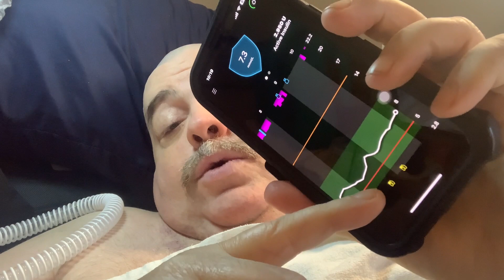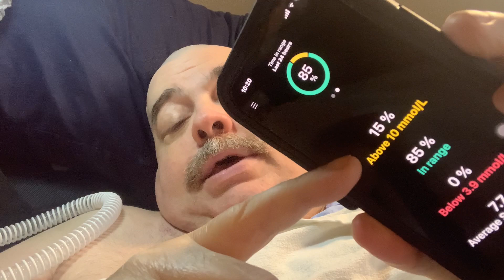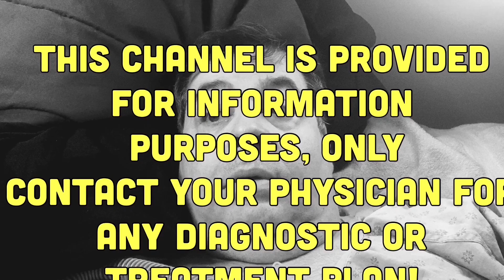VLOG #959 - TOO HIGH BLOOD SUGARS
What happens if you have a purlong high blood sugar?